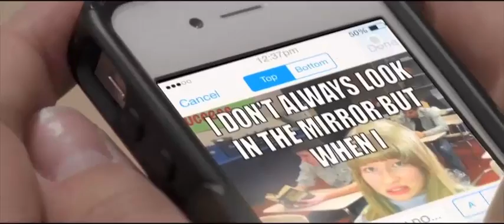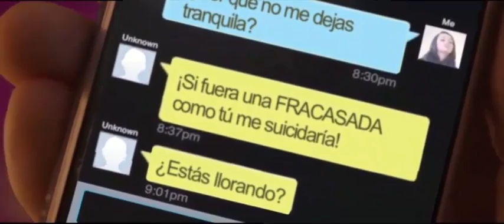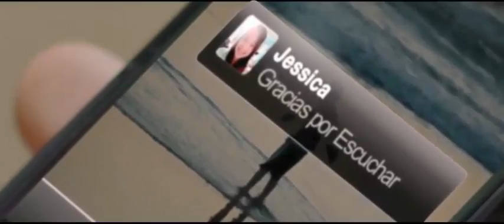Detengamos el abuso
Dieter F. Uchtdorf nos aconseja que cuando se trata de odiar, chismorrear, ignorar, ridiculizar, o causar daño simplemente: ¡dejémos de hacerlo!